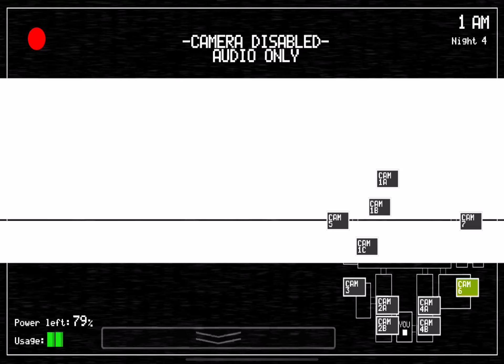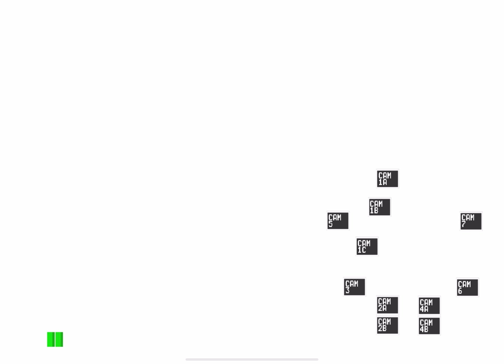Fnaf part 4